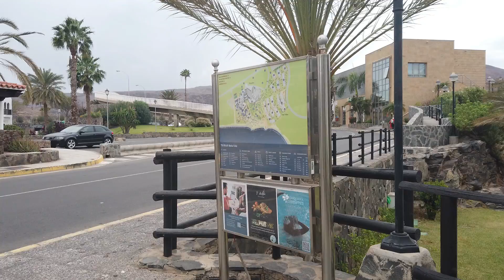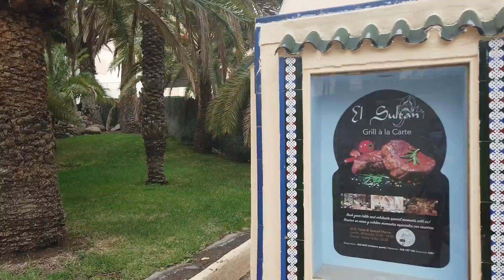☀️ GRAN CANARIA ☀️ Bahía Feliz Beach Walk 🌴Hotel Orquidea Bahía Feliz😎TUI BLUE Las Pitas, Tres Vidas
☀️ GRAN CANARIA ☀️ Bahía Feliz Beach Walk 🌴Hotel Orquidea Bahía Feliz😎TUI BLUE Las Pitas, Tres Vidas November 2020..

Today we walk through the Bahía Feliz area ... Orquidea Tui Blue Bahía Feliz Hotel, Tui Blue Las Pitas, Tui Blue Tres Vidas and the promenade .. Cloudy day with wind .. These are the effects that the cyclone Theta leaves us